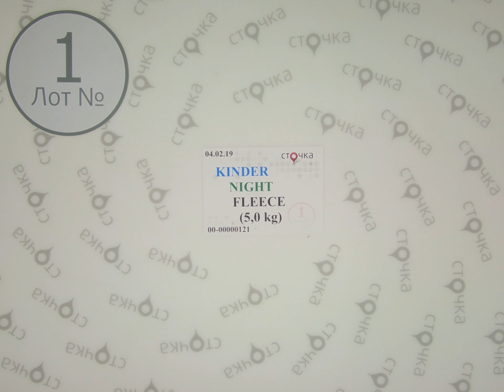KINDER NIGHT FLEECE *1, секонд хенд одежда оптом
KINDER NIGHT FLEECE (лот №1)
Детские флисовые пижамы и халаты (секонд хенд)
Стран: Англия
Сезон: Демисезон
Цена за кг.: 4.98 евро
Вес мешка,кг.: 5
Цена за мешок: 24.9 евро